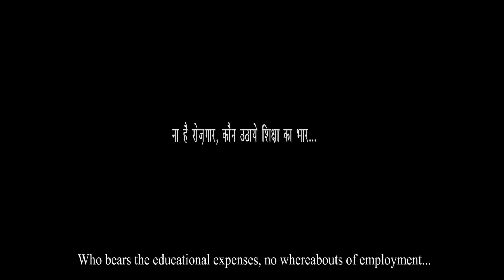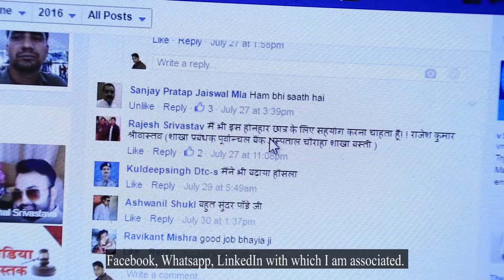Ajay (n.)- unconquerable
Ajay, despite clearing all the major engineering examinations including the IIT Mains, found it difficult to pursue his dream of becoming an engineer. The reason, as he says, "lack of funds... father is suffering from Tuberculosis..". However, thanks to social media platforms, Facebook, Whatsapp, which enabled Mr. Pandey, an ENGO network member and who Ajay happened to meet, to raise six lacs in mere two days.